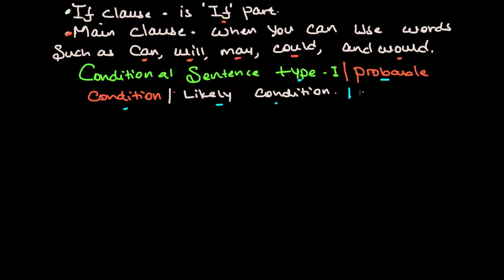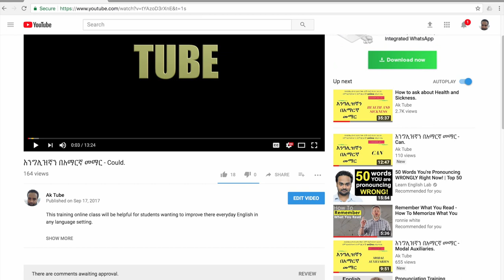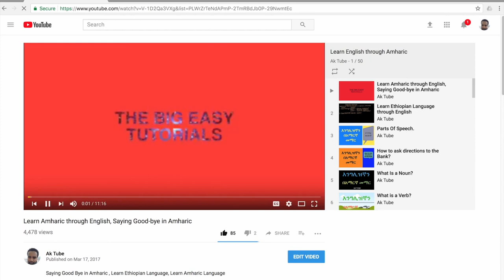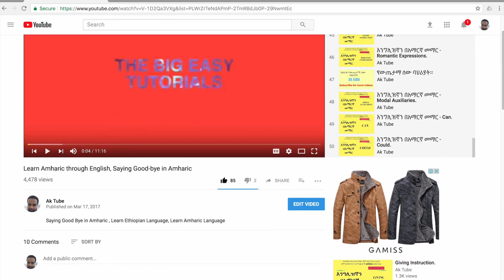እንግሊዝኛን በአማርኛ መማር - Conditional Sentence Type 1